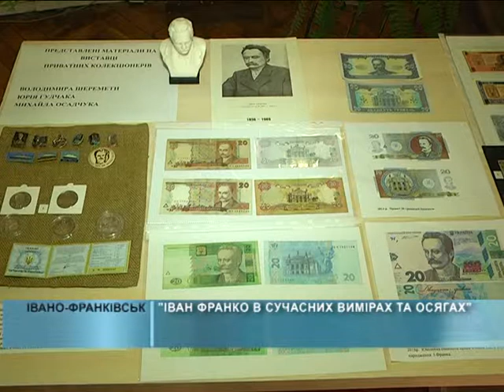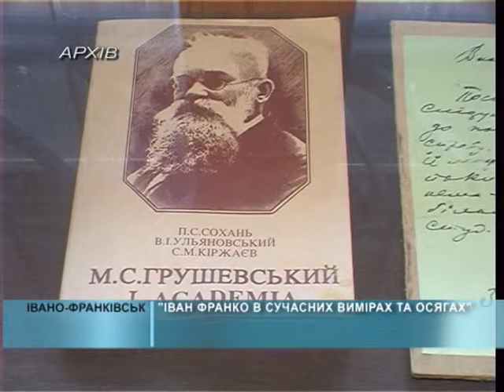29 09 2016 Іван Франко в сучасних вимірах та осягах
Сьогодні у Івано-Франківську пошанували ще одного визначного громадського і політичного діяча, письменника, поета та публіциста Івана Яковича Франка. Відомі вчені і не лише з України взяли участь у науковій конференції, яку приурочили до 160-річчя від дня народження Каменяра.